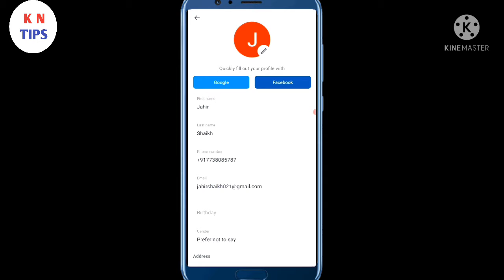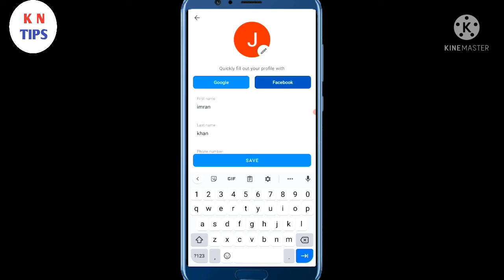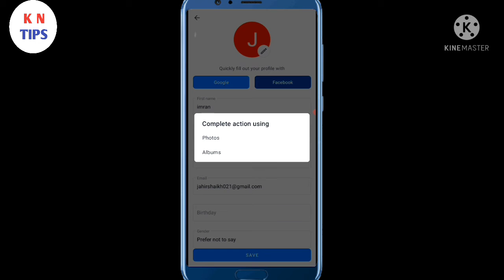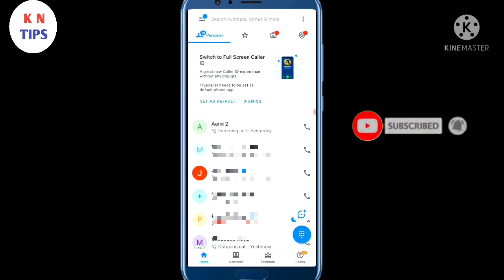truecaller par name kaise change Kare || how to change name and photo truecaller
video mein bataya Gaya hai truecaller per aap log Naam aur photo kis tarah se change kiya jata hai video pasand aaye to like kar dena channel ko subscribe jarur Karen